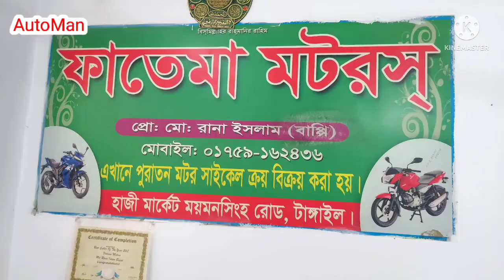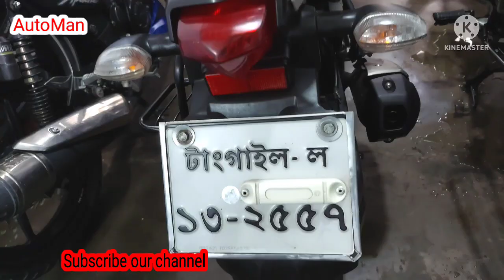Used bike price | Teused bike price | Second hand bike price | Bike price in tangail | automan